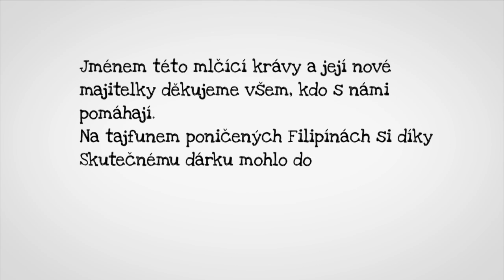Mlčící kráva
Jménem této mlčící krávy z FIlipín děkujeme všem, kteří koupí daru pomohli.